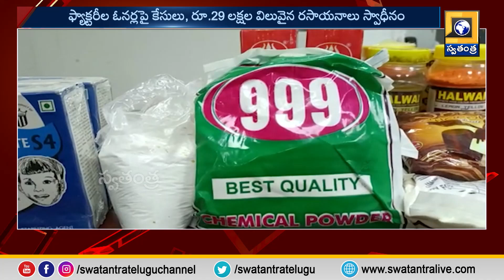కల్తీ ఐస్ క్రీమ్ ఫ్యాక్టరీలపై వికారాబాద్ జిల్లా టాస్క్ ఫోర్స్ పోలీసుల దాడి | Swatantra TV